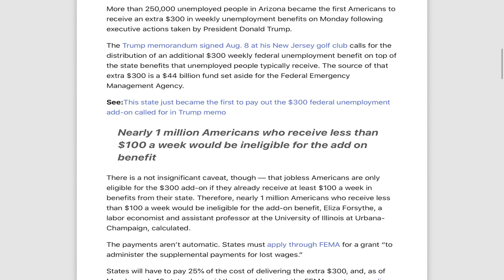加州终于想通了！已经申请联邦失业金补助每周$300即将到位！目前11个州已经获批最快下周一拿钱，另外8个州等待审批！加州人民被野火包围还没有失业金补助实在不应该！失业金补贴预计3周内发放！你们满意吗？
特朗普总统最近签署的一项行政措施制定了“工资损失”补助计划，每周提供多达400美元的额外失业救济。
截至周四申请援助的19个州中，大多数州的支付金额较低。只有肯塔基州和蒙大拿州这两个州选择了全部400美元。
差异是由于有关费用分摊的联邦规定。

至少有一位州长表示她的州不会申请FEMA拨款，因为居民不需要额外的300美元。共和党和特朗普盟友南达科他州州长克里斯蒂·诺姆（Kristi Noem）说，她不会提交申请。她在一份声明中说：“我的政府非常感谢这项工作将提供的额外灵活性，但是南达科他州处于不需要接受这一点的幸运位置，” “南达科他州的经济从未停止过，已经挽回了我们将近80％的失业。”
19个州已批准或应用

截至周四，已有 11个州获得了联邦政府关于工资损失补助金的批准 -亚利桑那州，科罗拉多州，爱达荷州，爱荷华州，路易斯安那州，马里兰州，密苏里州，蒙大拿州，新墨西哥州，俄克拉荷马州和犹他州。
亚利桑那州周一开始支付福利金，这是第一个这样做的州。
联邦紧急事务管理局表示，截至周四，已有八家公司申请并正在等待最终批准-阿拉巴马州，阿拉斯加，阿肯色州，加利福尼亚州，印第安纳州，密歇根州，德克萨斯州和西弗吉尼亚州。
仅保证各州为该计划提供三周的资金。额外的资金将每周评估一次。
州将支付截至8月1日当周的福利。
联邦提供援助之时，大约有2800万美国人正在领取失业救济金，每周有100万以上的美国人提出新的福利申请。
根据《 CARES法》颁布的每周600美元的额外失业补助于7月底结束。
那给失业工人留下了仅三个星期的国家福利。六月份，各州平均每周支付308美元。